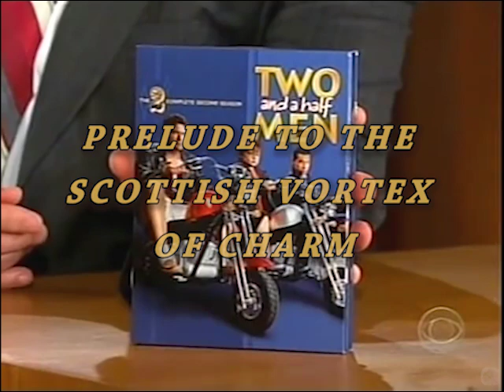James McAvoy - The Infamous Vortex Of Scottish Charm - 3/3 Visits In Chronological Order [240-480]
Many of you have asked for this one, here goes it. Enjoy!

Tell me if anything is off.

Thank you for helping achieve 6,000 robot skeletons strong, every like, every comment, every view you guys have added to this channel is what makes this channel grow, literally! And so, I hope not to take anyone for granted as this channel is shitt without this feeling of a community of Craig fans we have created here. Stay cheeky you monkeys! (I mean that in a loving way )